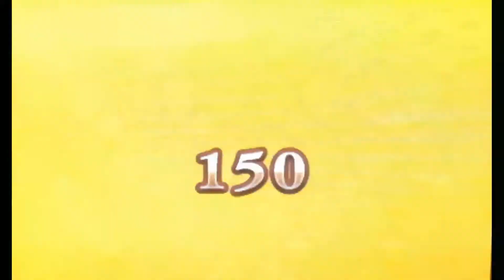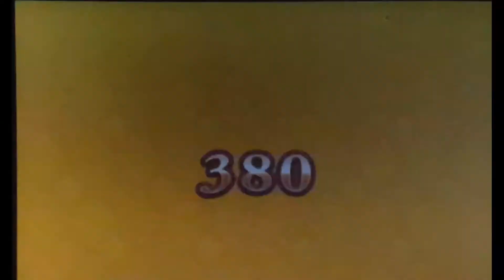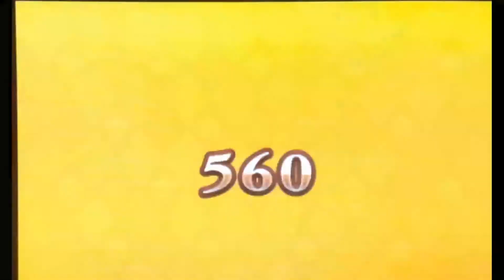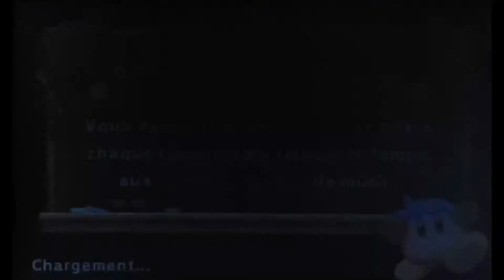TEAM KIRBY CLASH DELUXE #25 L'attaque des kirby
Team kirby clash deluxe, un petit jeu sympa que je vous fais découvrir avec le personnage Kirby dans un nouveau jeu sorti il y a quelques jours dans la boutique Nintendo 3ds/2ds et qui est gratuit.

Alors découvrons ensemble les nouvelles aventures de kirby dans ce tout nouveau jeu. Et au fil des épisodes, on combattra de nouveaux boss pour évoluer dans le jeu.